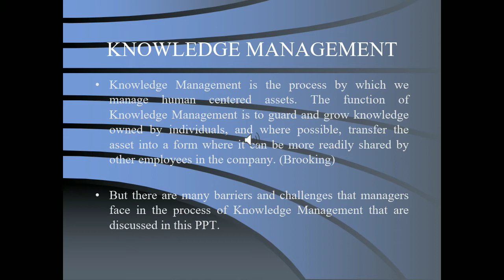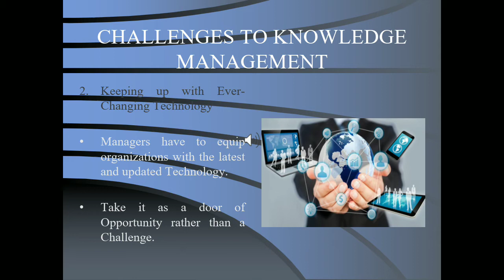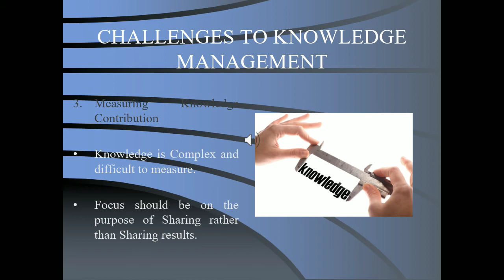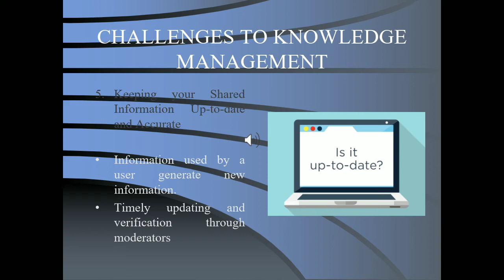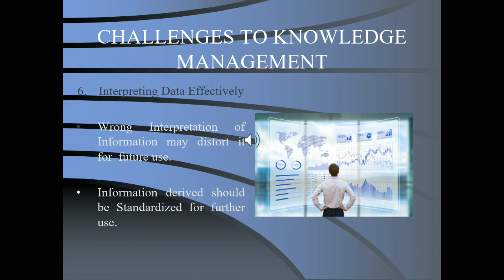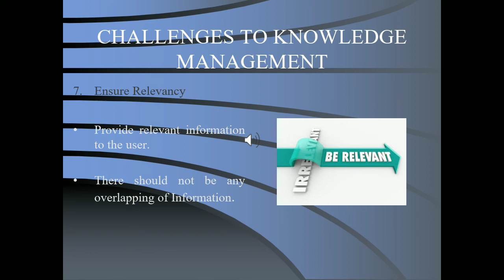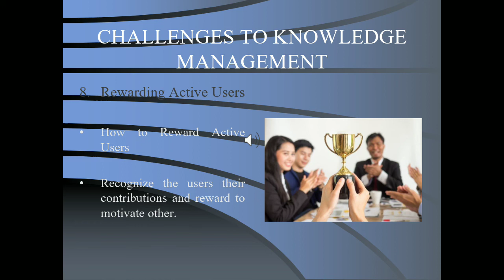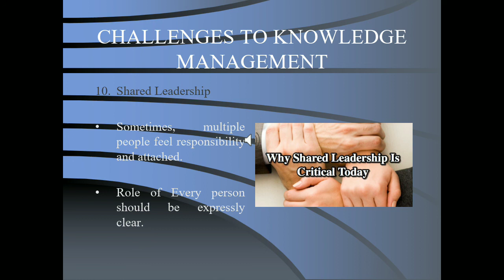Lecture on Challanges to KM by Prof Lalit Khular